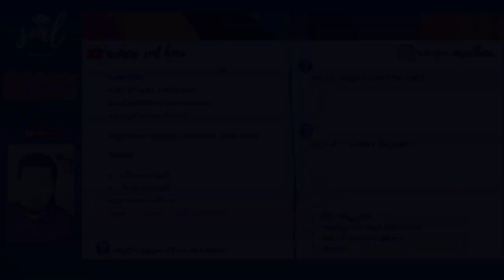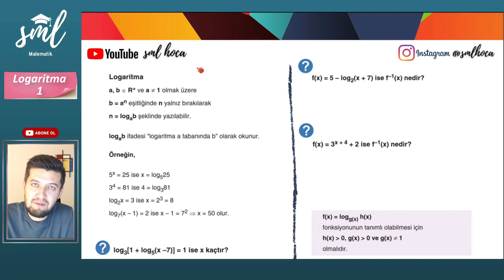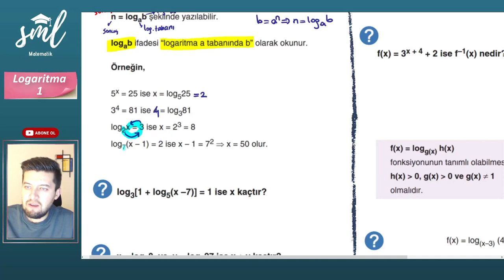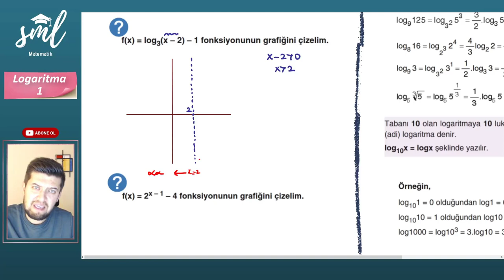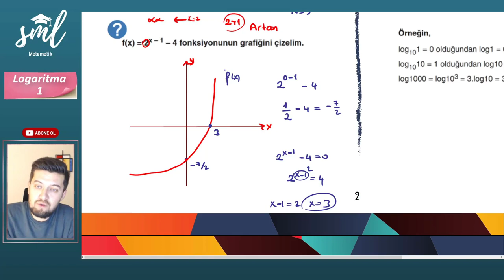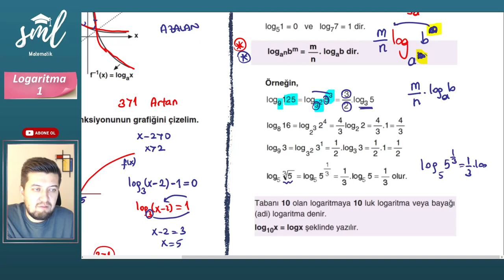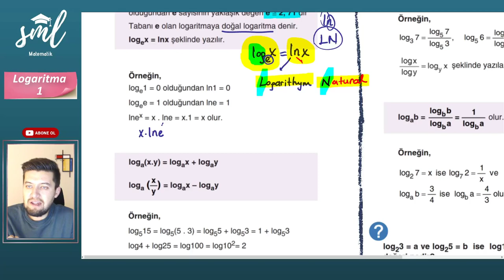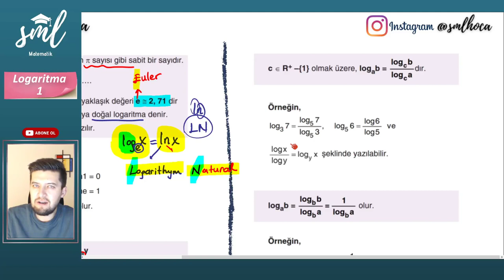Logaritma Konu Anlatımı - 1 - Sml Hoca Matematik Kampı